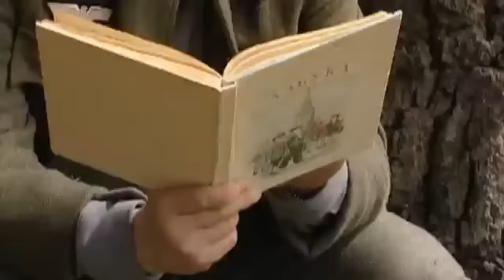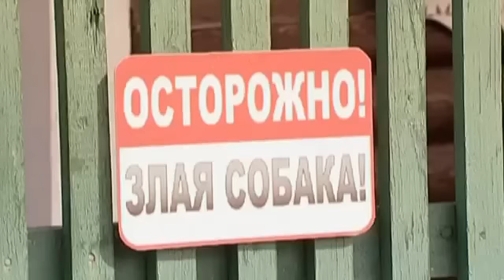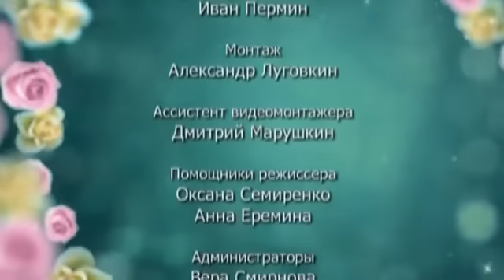6 Кадров | сезон 5 | Серия 106